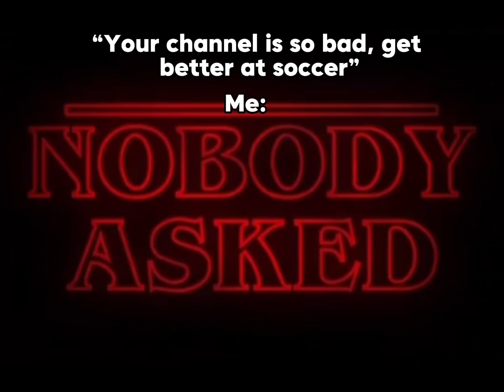Haters can hate…👌😆⚽️soccer